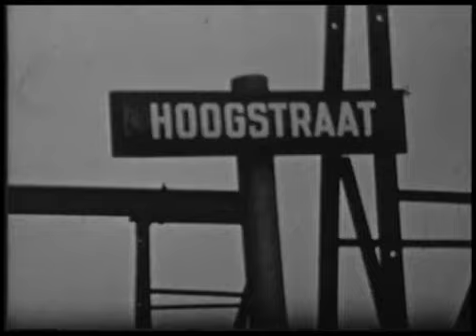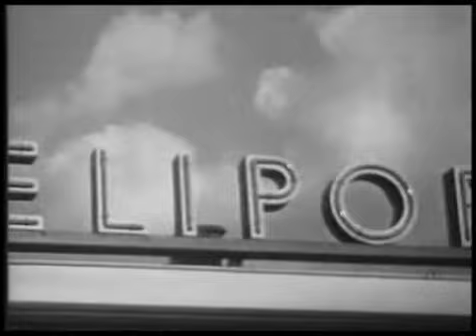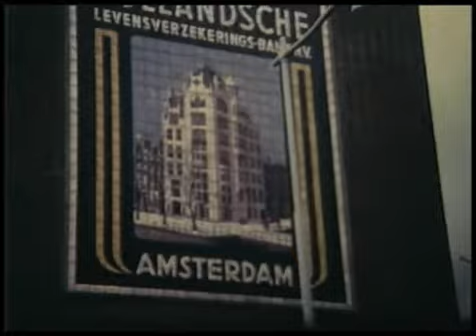Impressie van de periode van opbouw tussen 1952 en 1970.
Bron, Stadsarchief Rotterdam